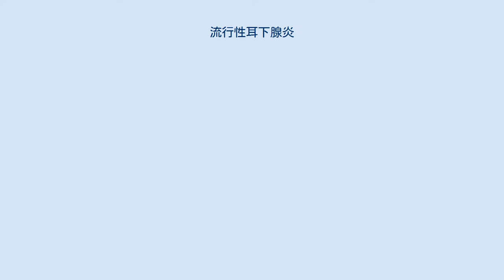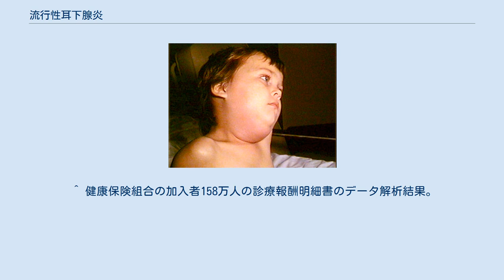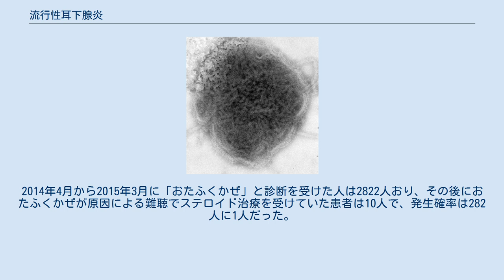流行性耳下腺炎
ムンプスウイルス 流行性耳下腺炎（りゅうこうせいじかせんえん、英: Mumps）は、ムンプスウイルスの感染によって発生するウイルス性の感染症。
一般にはおたふく風邪として知られる。
英語でマムプスといわれる。
1967年にワクチンが開発される以前は、小児の疾患として全世界で一般的であり、今日でも開発途上国では脅威となっている。
 発生に季節性は無く、感染しても症状が出ない不顕感染の場合もある。
しかし、一般的に成人が感染すると症状が重い場合が多い。
日本では、ワクチン接種が任意となり接種率は約20%から30%とされている。
このため初感染が高年齢となり、合併症を伴う成人ムンプスの増加が懸念されている。
また、突発性難聴を示した患者の中には、抗ムンプスIgM抗体陽性者があり不顕感染でありながら突発性難聴を生じた可能性が示されている。
 耳下腺の腫れを主症状とする。
両側の耳下腺が同時に腫れる場合が多いが、片側の耳下腺だけが腫れる場合、片方の耳下腺が腫れた後にもう一方の耳下腺が腫れてくる場合もある。
顎下腺まで腫れる場合もある。
 原因はパラミクソウイルス科のムンプスウイルスで、飛沫感染、ならびに接触感染により感染する。
2歳から12歳の子供への感染が一般的であるが、他の年齢でも感染することもある。
通常耳下腺が関わるが、上記年齢層よりも年上の人間が感染した場合、耳下腺、睾丸、卵巣、中枢神経系、膵臓、前立腺、胸等、他の器官も関わることがある。
場合によっては、治った後も生殖機能に後遺症が残る。
 潜伏期間は12-25日、通常は16-18日である。
 身体検査で唾液腺の腫脹を確認する。
通常この病気は臨床の根拠で診断され、試験室での確定検査は必要ないが、一般的には血清学的診断を行う。
RT‐PCR 法でウイルス遺伝子を検出すれば、ワクチン株と野生株の鑑別ができる。
 類似の耳下腺炎症状を呈する他感染症は、パラインフルエンザウイルス、コクサッキーウイルスなどによるもので、軽度の痛みの耳下腺腫脹を繰り返し、1 - 2週間で自然に軽快する。
『流行性耳下腺炎に何度もかかる』という場合、疑う必要がある（免疫）。
 流行性耳下腺炎の特異的治療法は存在しない。
首やほかの腫脹箇所を冷やしたり暖めたりする対症療法で症状が軽減される場合もある。
また、アセトアミノフェンやイブプロフェンを鎮痛のために経口投与する（ライ症候群発症の可能性のため、アスピリンをウイルス性疾患を持つ子供には投与しない）。
 また、暖かい塩水のうがい薬、柔らかい食物、および特別な流動食は、兆候を軽減するかもしれない。
発熱による脱水症状を軽減するため水分の摂取を行う。
酸味のある果実ジュースは、飲み込む際に耳下腺の痛みを感じさせる場合がある。
膵炎により強い吐き気や嘔吐が生じた場合は輸液を行う。
 幼児期の予防接種が欠かせない全世界105カ国（2004年時点）では、MMRワクチン（麻しん・おたふくかぜ・風しんの混合ワクチン）として定期接種を行っているが、日本では1981年より国産おたふくかぜワクチンが任意の予防接種として使用されていて、MMRワクチン接種の行われた1988年から1993年迄の約5年間を除き、任意接種として単独接種が行われており、一部の自治体では公費助成が行われている。
2015年度感染症流行予測調査では、成人の約70～85％が接種歴不明者となっている。
国立感染症研究所は、「水ぼうそうやおたふくかぜなどは、大人になってからかかると、重症になることが知られているため、予防接種を受けたことがなく、またかかったこともないのであれば、予防接種を受けておかれると良い」としている。
 おたふくかぜワクチンの抗体陽転率は、90 - 98%と他のワクチンと比べて低いが、流行時の有効率は星野株で約90%とされている。
ワクチン接種後のおたふくかぜ罹患の多くは、二次性ワクチン不全と考えられており、MMRワクチンを接種する国家では2回接種により、二次性ワクチン不全を防いでいる。
 ワクチンの2回接種率が高い米国で、2006年1月から年末までに、18 - 24歳の大学生を中心に計6,584人が発症、85人が入院、死亡0人と言う20年ぶりの流行が発生した。
疫学的な調査の結果、ワクチン2回接種でも予防効果は不十分である事が示唆された。
レポートによれば、18 - 24歳で1,020人中858人（84%）が2回接種を受けていたが発症している。
詳細はNEJM誌2008年4月10日号に掲載され...